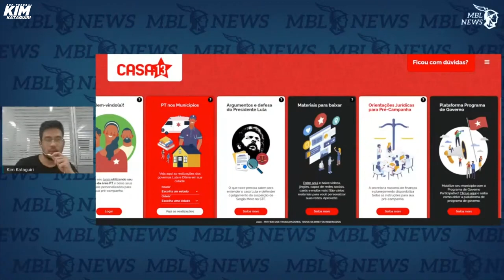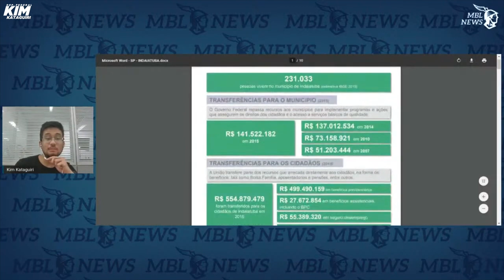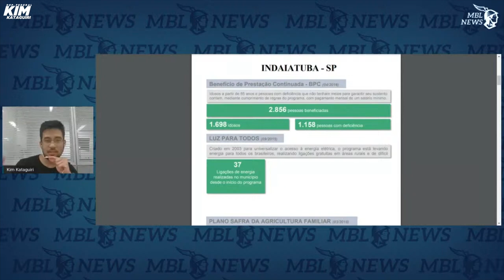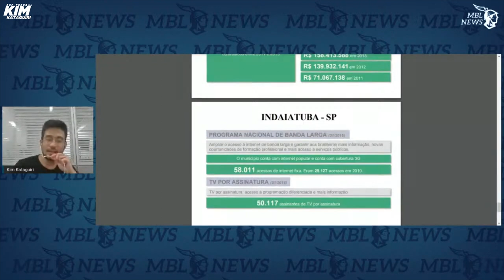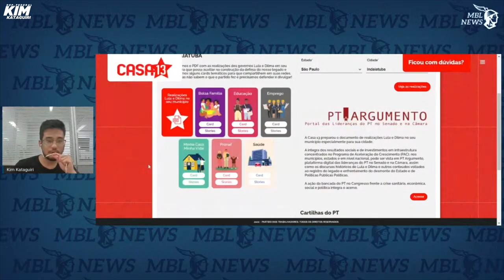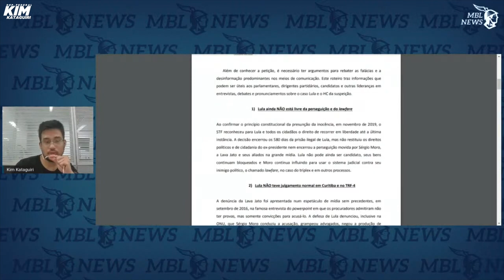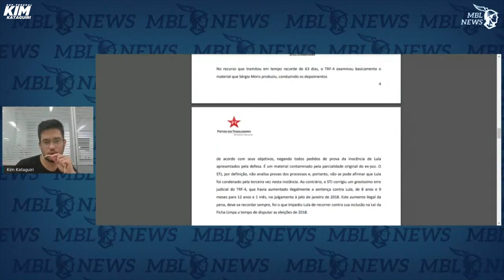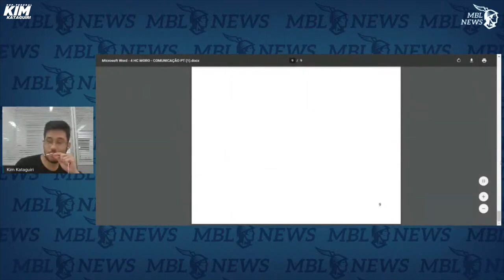Invadi a casa do PT E OLHA NO QUE DEU!